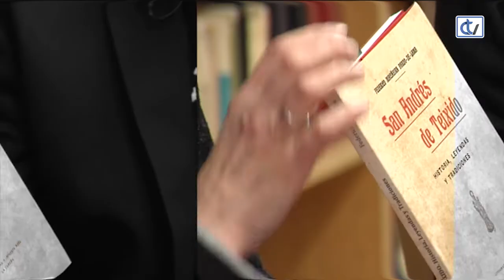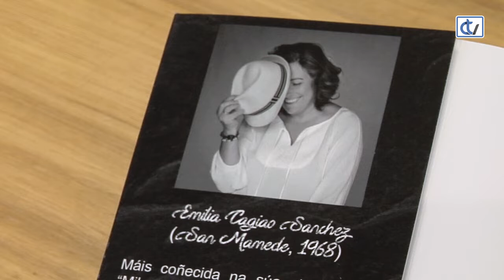Libraría Couceiro: Historia e recuperación do Entroido de Samede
A libraría Couceiro propón 'Historia e recuperación do Entroido de Samede', da autoría de Emilia Cagiao Sánchez, que nos mostra con testemuñas e fotografías as peculiares tradicións destas festas nun lugar do concello de Paderne.